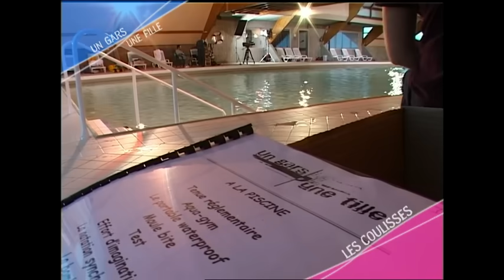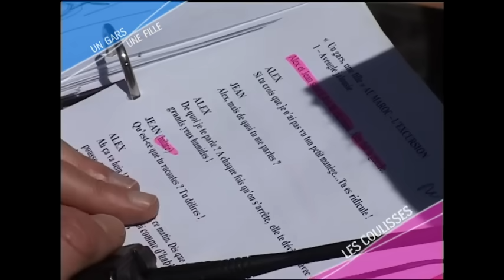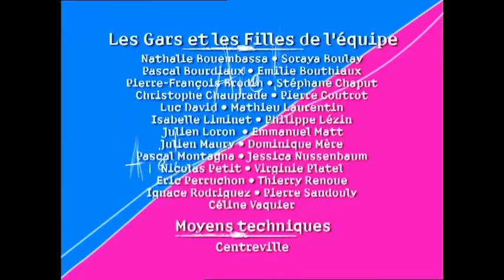Un gars une fille - émission spéciale - dans les coulisses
Retrouvez les coulisses de Un gars une fille.